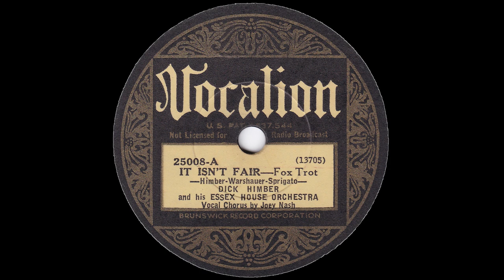1933 Richard Himber - It Isn't Fair (Joey Nash, vocal)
Vocalion 25008-A - Recorded 8/7/1933 - Richard Himber as (Dick Himber and his Essex House Orchestra) - It Isn't Fair, vocals by Joey Nash